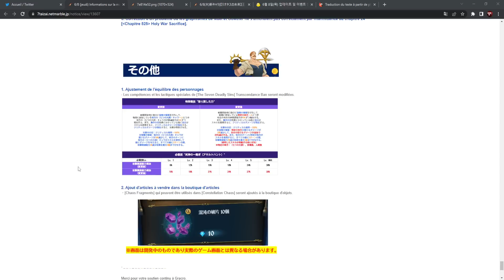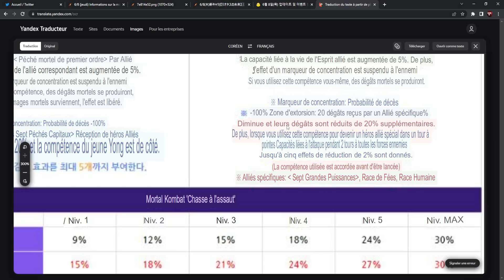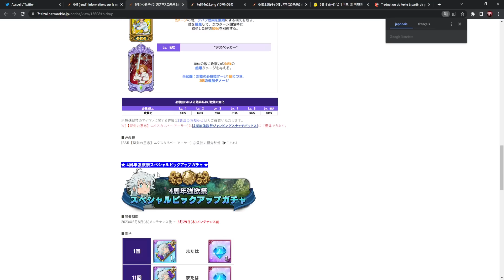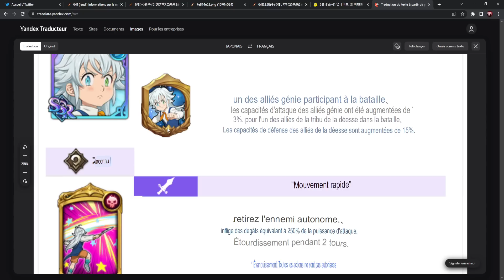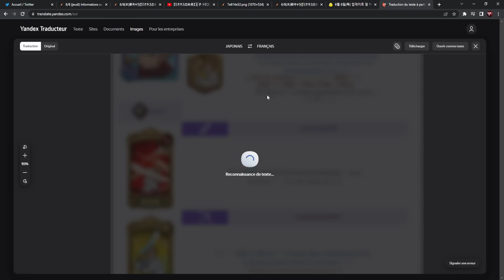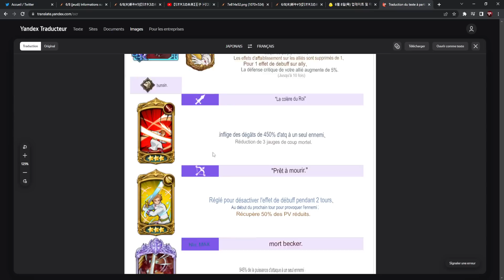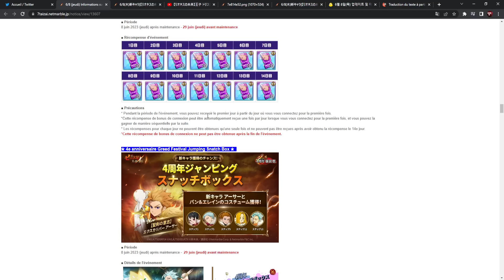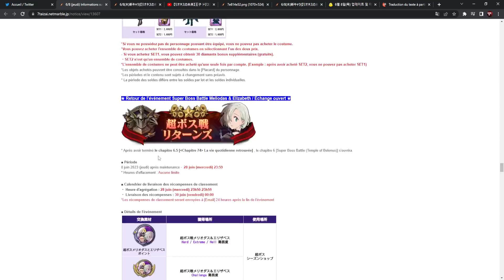MDRRR LE BUFF DE BAN 4 ANS & TRISTAN !!! - 7DS: Grand Cross